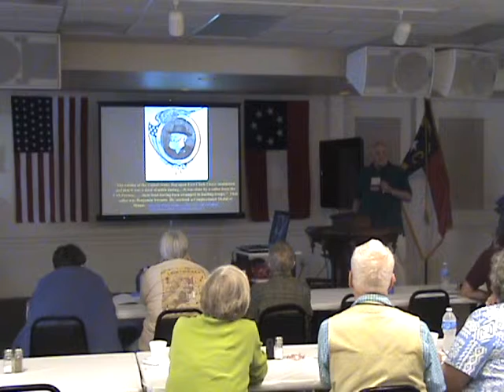The Civil War on Hatteras Island: Hatteras Village 1861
The Civil War on Hatteras Island: Local Historian and Arthur Drew Pullen